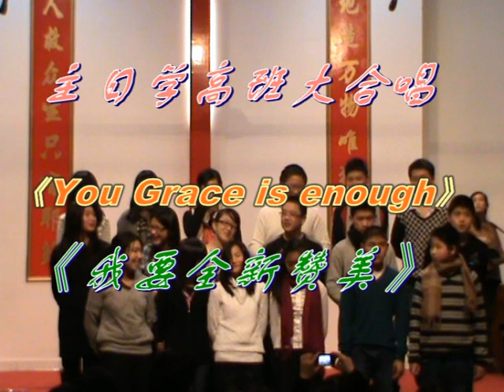2011年12月24日巴黎温州教会圣诞晚会第十九个节目-主日学高班大合唱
主日学高班大合唱《your Grace is enough》《我要全新赞美》